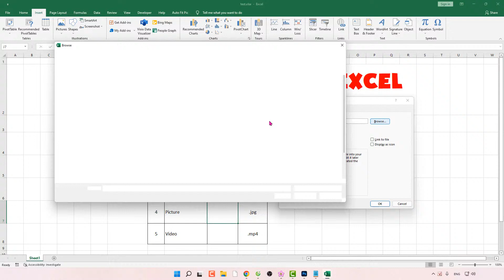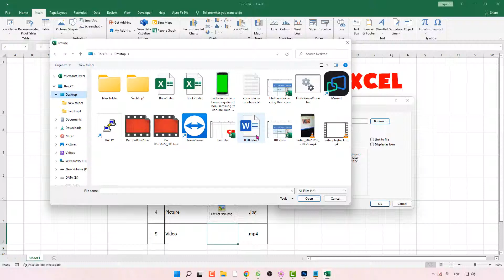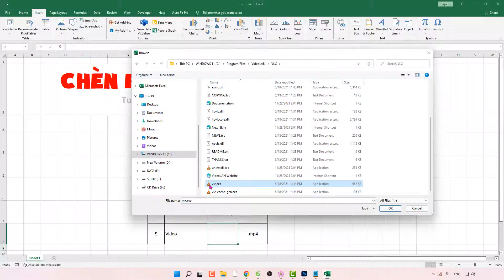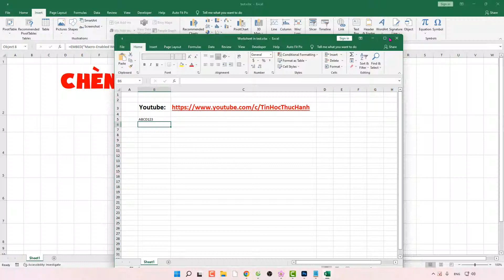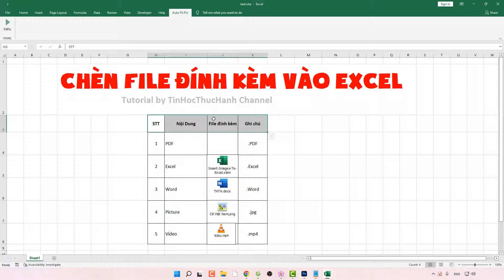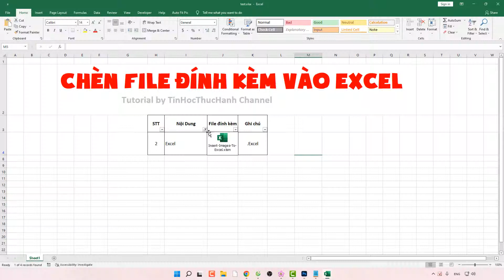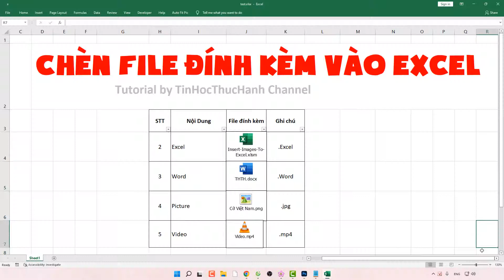Cách Chèn File Đính Kèm Vào Excel | Chèn File PDF /Excel /Word /PowerPoint/ Video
2 Cách COPY dữ liệu đã lọc và PASTE trong khi đang ở chế độ Filter